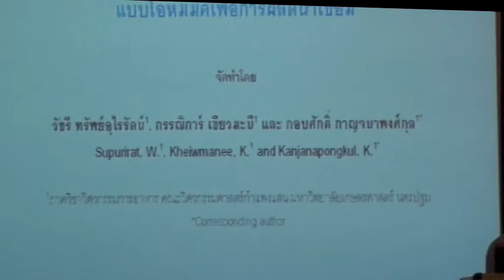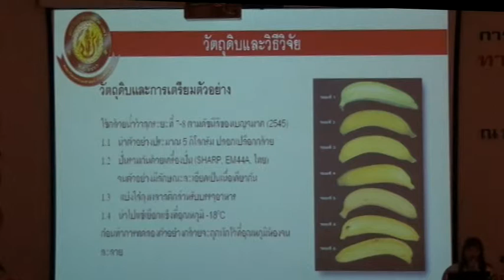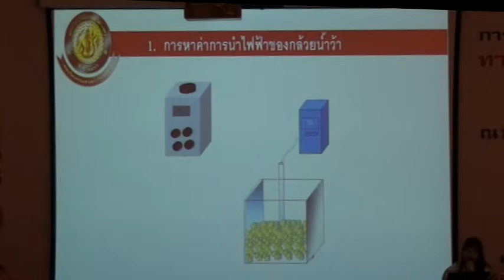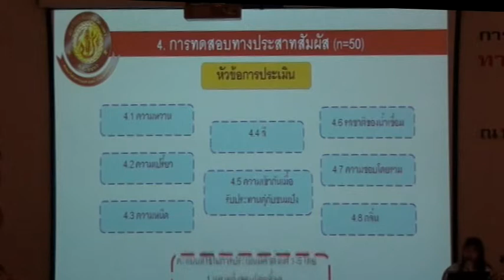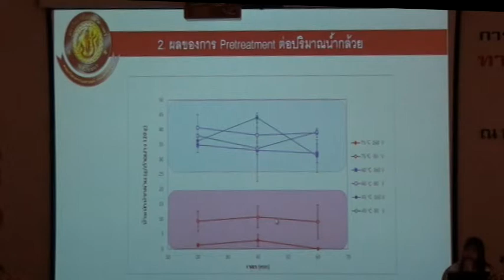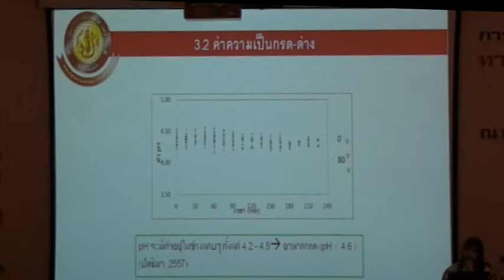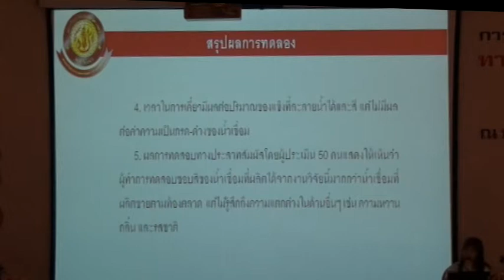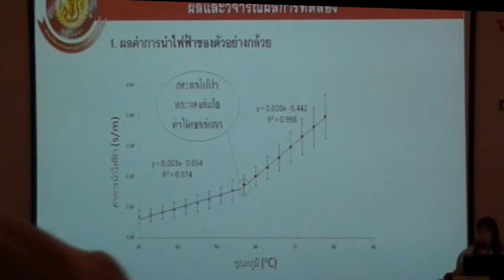FEConf2015-Present2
การนำเสนอผลงานปากเปล่า  เรื่อง การให้ความร้อนเบื้องต้นแก่กล้วยน้ำว้าโดยวิธีการให้ความร้อนแบบโอห์มมิคเพื่อการผลิตน้ำเชื่อม โดย นางสาววัชรี ทรัพย์อุไรรัตน์ (ม.เกษตรศาสตร์)